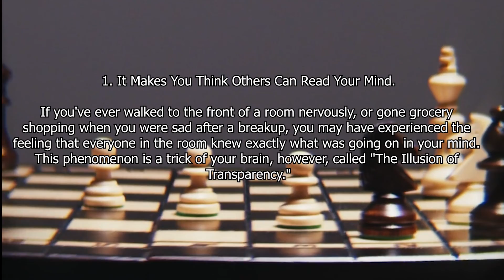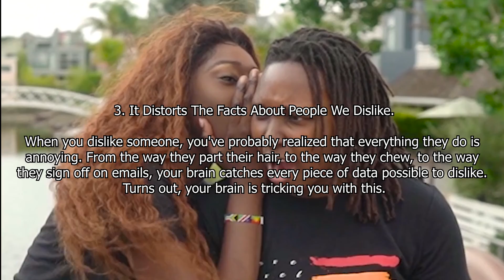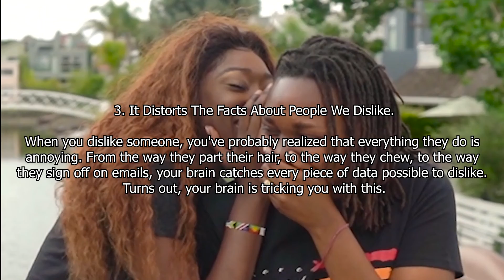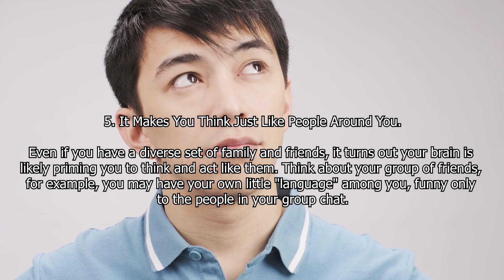6 Tricks Your Own BRAIN Plays on You! - Be Strong Be Happy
🔥THE ULTIMATE DIET + FREE full training plus🔥

New revolutionary PROGRAM that guarantees you not only lose weight, but to eliminate all that fat faster than any diet you've tried.

6 Tricks Your Own BRAIN Plays on You! - Be Strong Be Happy